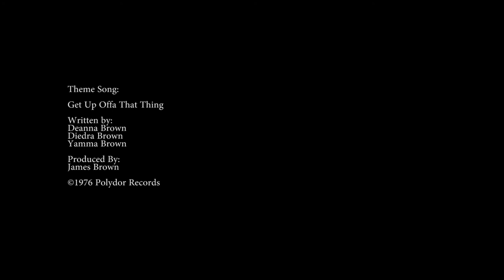STAIRS OF FURY (OFFICIAL TEASER)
Cellar Door Presents
Red Mist Film
Starring Josh Beazeley
Aidan Barker-Dean
Abdel Belabbes
Tom Cass
Wing-Hang Chung
Sean Beasley
Marc Smith
Benjamin Kelly
D.O.P Joshua Cole
Edited by Tom Cass & Joshua Cole
Written by Sean Beasley
2nd Unit Director Tom Cass
Floor Manager Abdel Belabbes
Directed by Josh Beazeley
STAIRS OF FURY
Coming 2013